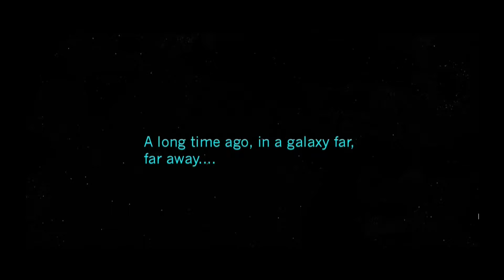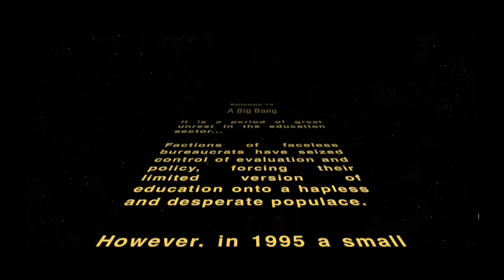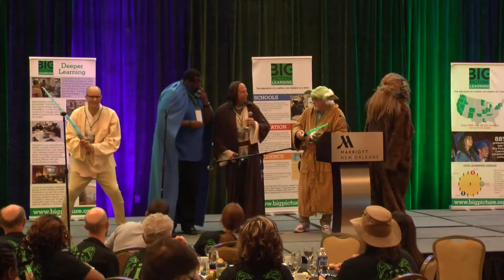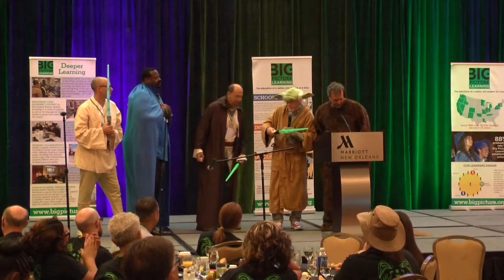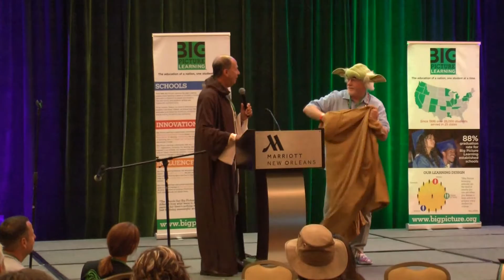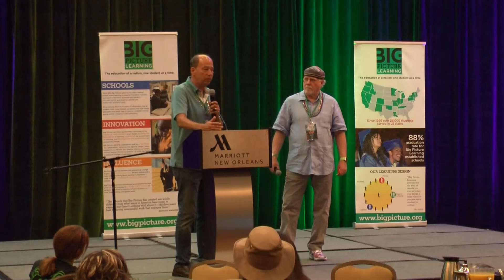Big Bang 2015 - Opening Presentation